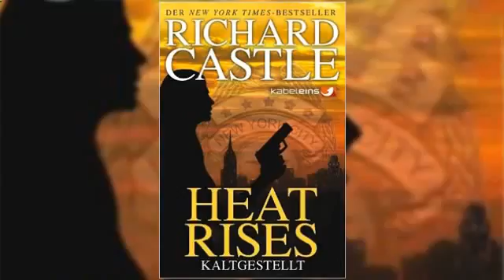Nikki Heat 3. Heat rises. Kaltgestellt Richard Castle (Teil 9 von 13) Hörbuch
Mit dem bizarren Mord an einem Gemeindepfarrer in einem New Yorker Bondage-Club beginnt Nikki Heats bislang aufregendster und gefährlichster Fall.

Richard Castle: Nikki Heat 3. Heat rises. Kaltgestellt Alle Teile des Hörbuchs hier: .